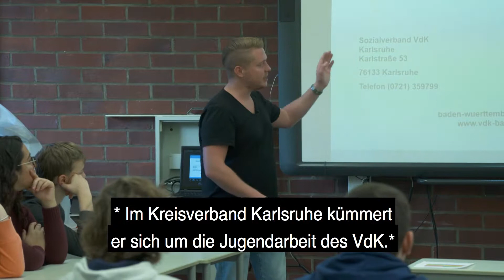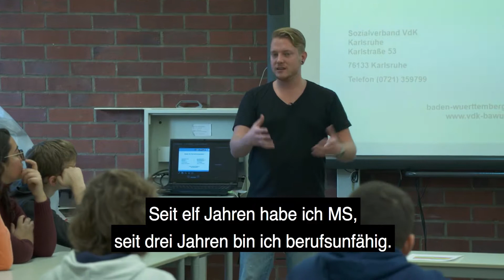Schulprojekt des Sozialverbands VdK Baden-Württemberg e.V.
Aktiv inklusiv - Gemeinsam verschieden sein!

Rollstuhlfahren sieht oft leichter aus, als es ist. Das konnten auch die Schüler der 10 a und b der Ernst-Reuter-Schule in Karlsruhe feststellen. Sven Schipper besucht seit Anfang 2018 gemeinsam mit einem externen Partner Schulen in Baden-Württemberg und bringt ihnen spielerisch das Thema "Inklusion" näher.

VdK Medien- und Anzeigenverwaltung GmbH
Schellingstraße 31
80799 München

Hosting Service:
U5 Filmproduktion GmbH & Co. KG,
Hanauer Landstraße 52
60314 Frankfurt am Main